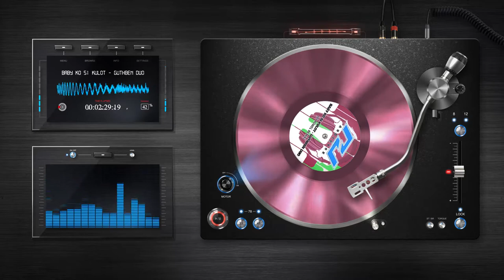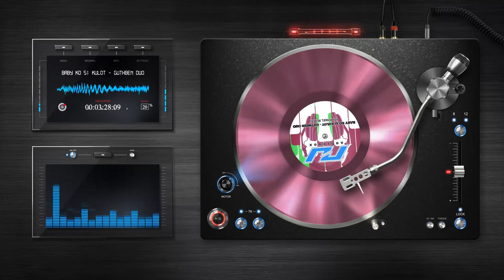Baby Ko Si Kulot (Bootleg Remix)